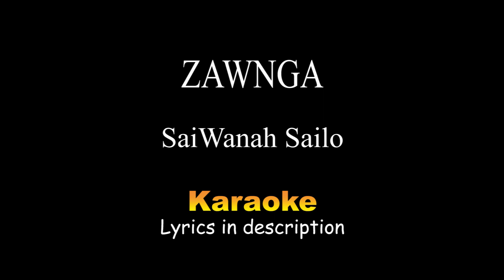SaiWanah Sailo - ZAWNGA Karaoke Lyrics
SaiWanah Sailo - ZAWNGA

Verse 1
A sakhming chu Lalhlimpuia a ni
A lenrualten 'Valpui' tiin kan ko
A chunnu'n 'Mate' a ti
A Chinese hming chu Su Tha Wah
Joji a ngaisang a boss chu Saiwanah

Engmah lah hi tui tak tak a nei lo
Bike a sila a changleh a broken
A chang leh kohhran nuho photographer a ni a
A chang leh Movie project Pasanga Kid

Chorus;
Mi fel a ni lo a mi sual pawh a ni lo
A sakhmel a tha lo a rilru a zia
Han en ula amah hian vitamin a tlachham lo
A chawhmeh ngainat ber artui leh dal

Verse 2
A hun tam zawk hi sam zuah nan a hmang țhin
A sam sei ka hmuh hian ka at lai ka ngai
'Ti nge i sam i zuah zawnga'
Tiin ka han zawt a
'Ka sam ka zuah loh chuanin ka pa lo' a ti

A thusawi chuanin dikna chen a nei
A sakhmel khi en ula a pa lem lo
Intihpa nan Avenger
Dum leh sen tial a lei a
Shikhar a ngaina leiba a ngaihsak lo